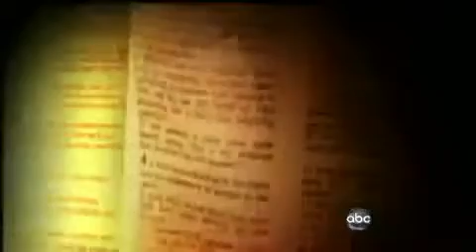Jesus told me 2 convert 2 Islam